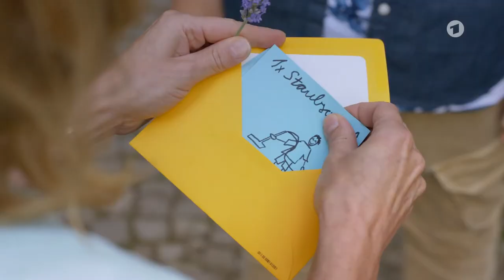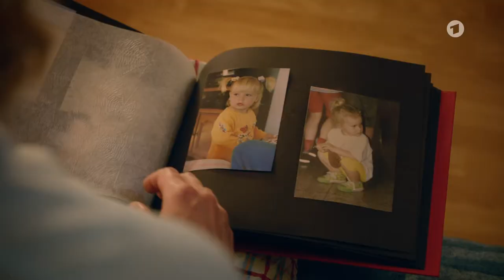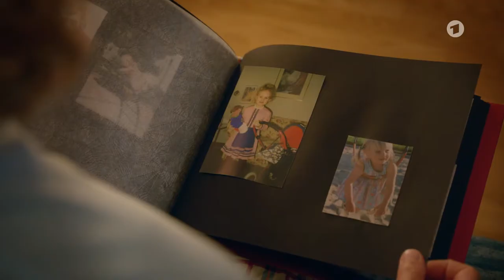Familie Dr . Kleist Folge 127 Liebesspiel